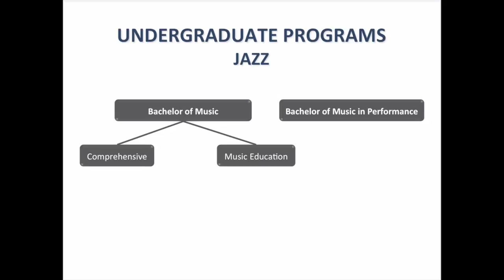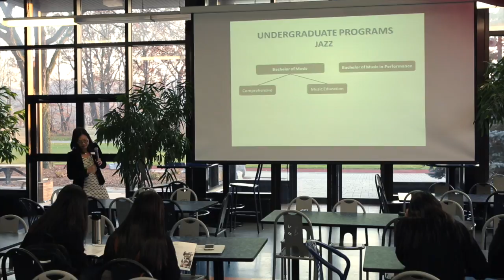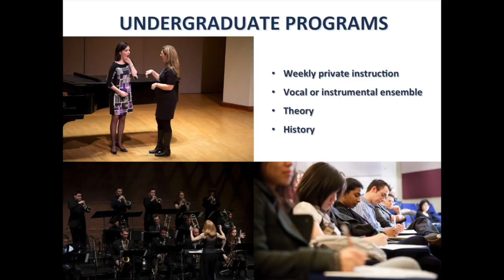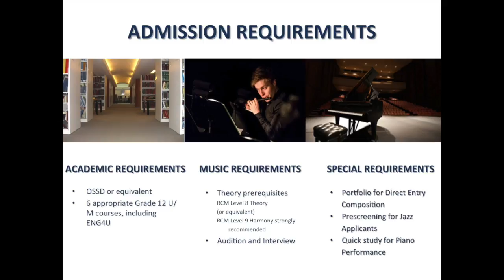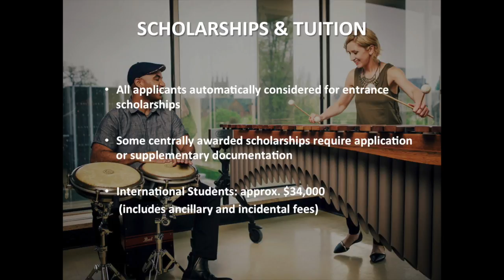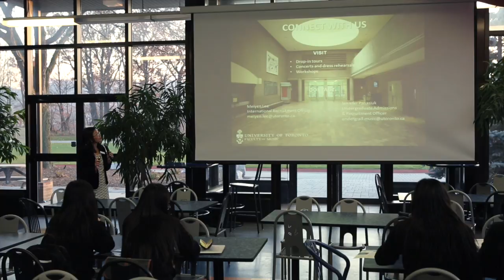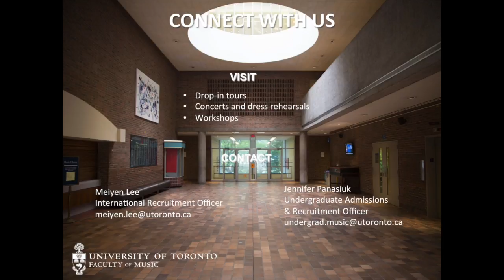U of Toronto Faculty of Music Application Workshop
University of Toronto Faculty of Music is Canada's largest and most renowned university-based music program for professional musical training, creation, performance, education, and research.

This is a recording of U of T Music Application Workshop at Columbia International College by Meiyen Lee, International Recruitment Officer of the faculty.